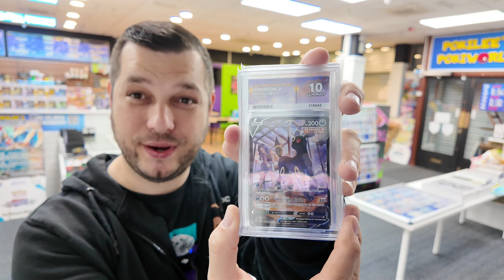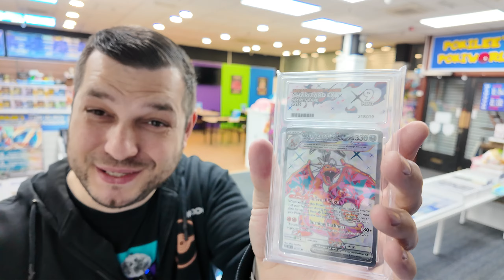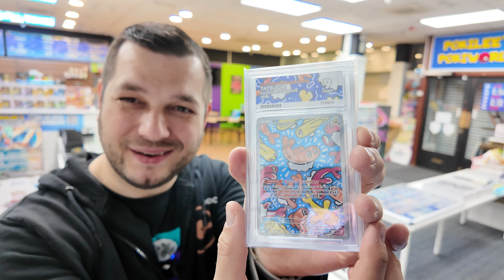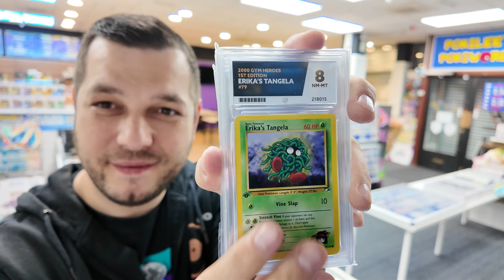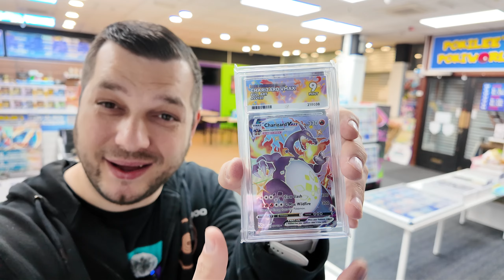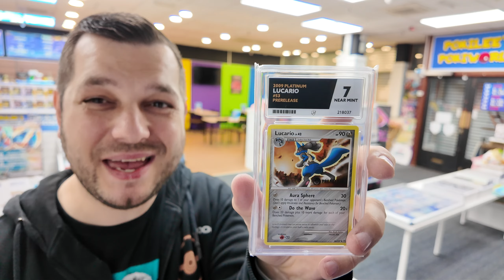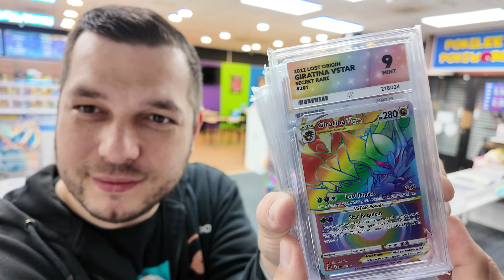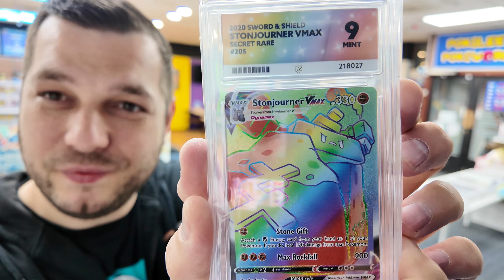Pokemon Shop POV - Customer Grading Returns